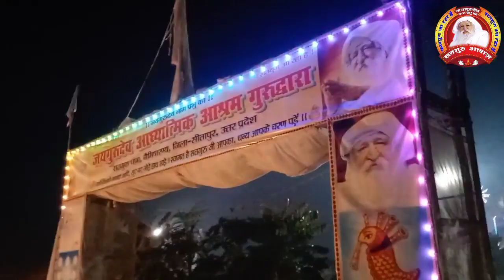Full HD 40 दिवसीय यात्रा के बाद स्वामी जी महाराज सतगुरु धाम आश्रम पर पहुंचे